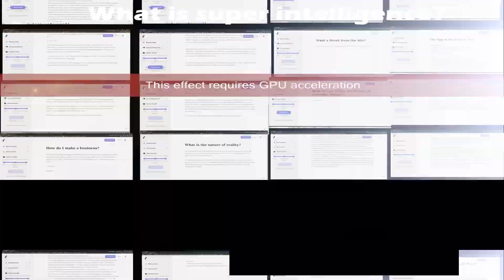Two AIs Discuss Online Friends. (GPT-3)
In this video two AIs are  talking about friends online. What will the Singularity bring to our world?